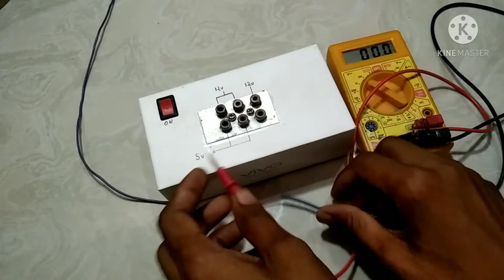How To Make Lab Bench Power Supply From Old DVD Player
In this video I will show you how I make a simple DIY  bench power supply form old DVD player.  In the video I  explain the making and working process and also tested it . so i hope you learn something form this video and enjoy it.

QUERIES SOLVED
0:00 -  Intro
0:13 -  Things Required
0:35 -  Making Process
3:03 -  Assembly Process
4:35 -  Testing Time
5:56 -  What Watch Next

*  how to make electric moving flameless candle at Home
    t.ly/deJb

* Refilling snow spray cans without doing any hole
     t.ly/QpRl

*  DIY Lab bench power supply under 200 ruppes without using any ic
    t.ly/XNtx

*  How to make paper sky shot gun
    t.ly/r3E1